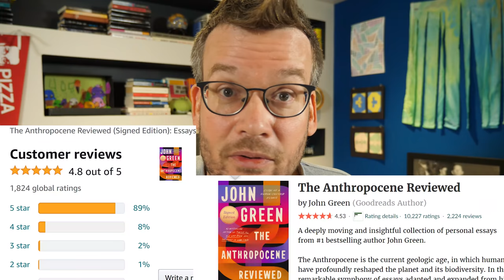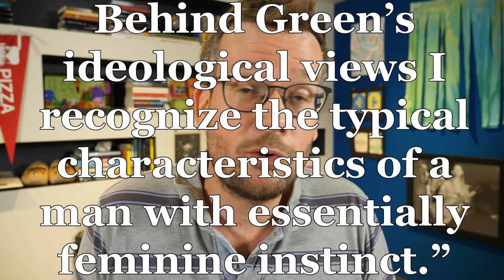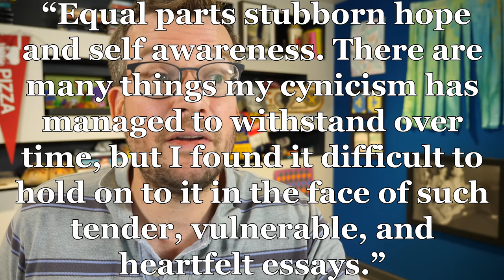Reviewing Reviews of My Reviews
In which John goes Full Inception and reviews reviews of The Anthropocene Reviewed. Signed copies of TAR are still available in many places.